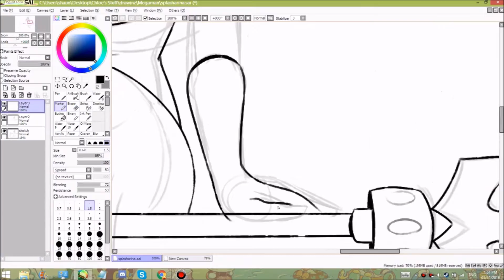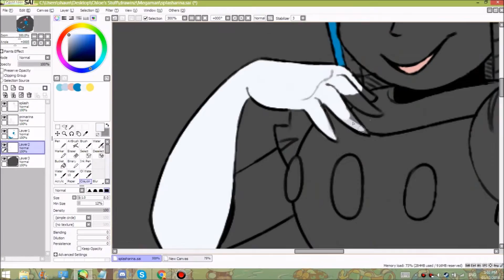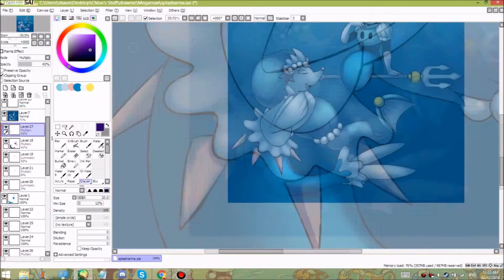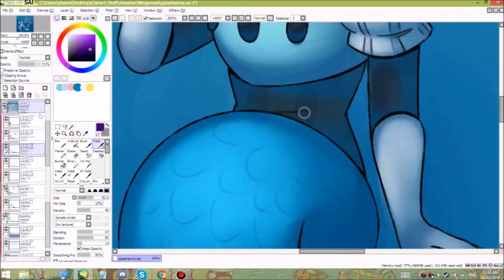Drawing Splashwoman & Primarina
I couldn't not draw these two in the same picture, c'mon.

For real though, the Popplio line is definitely one of my favourite starter lines. Popplio is cute and Brionne is ESPECIALLY SO OH MY GOD LOOK AT THE ADORABLE PRECIOUS LIL FRILLY SEAL BABY I WANT ONE IRL AAAAAAAAA

Music info:
"Nightfall" - Chris Geddes

If you like my dumb doodles and want to see more, feel free to check out my Twitter/Tumblr account and/or Steam group!